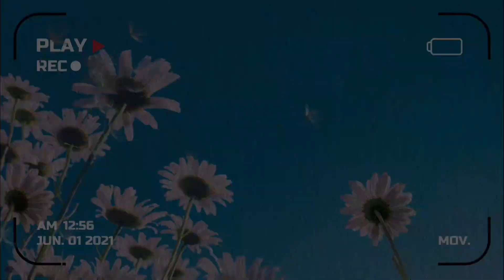gale ki new design/blouse cutting ✂️